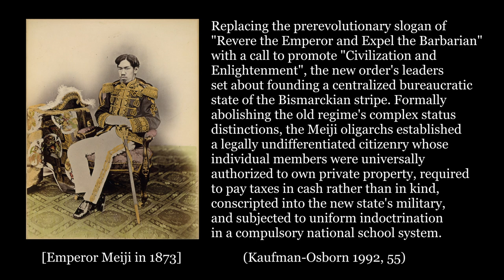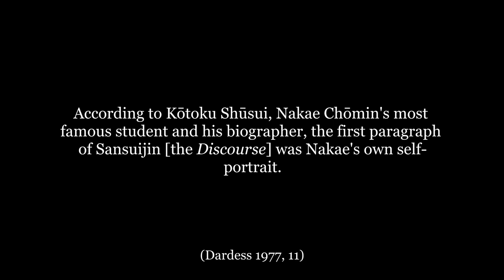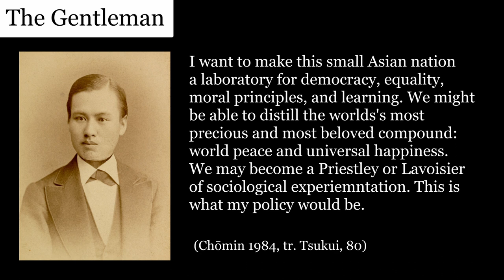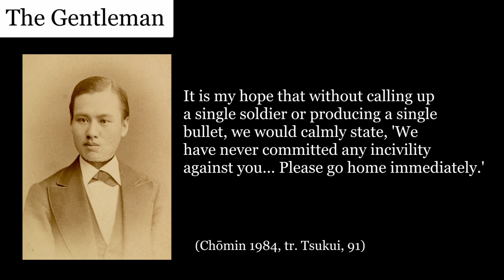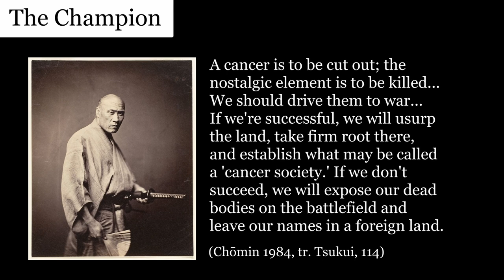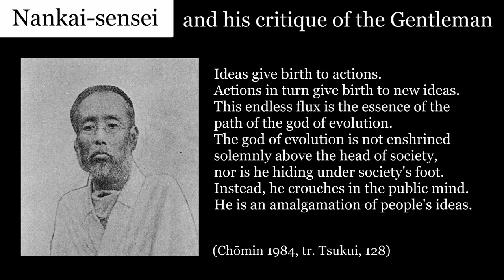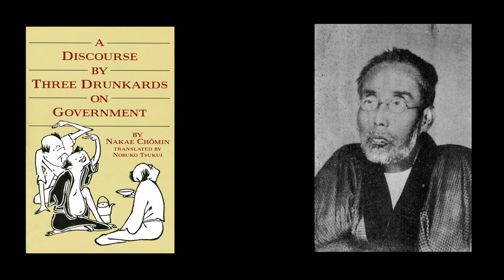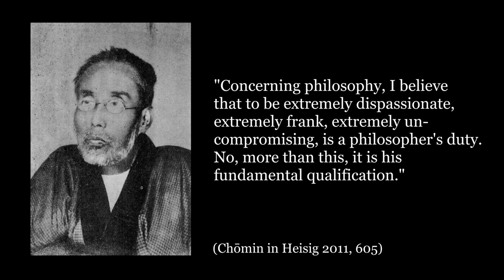Nakae Chōmin and his Drunken Discourse on the Future of Japan (1887)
Nakae Tokusuke (known by his pen-name Chōmin and otherwise called "the Rousseau of the East") was a late 19th century Japanese philosopher, journalist, and politician. Chōmin was highly influential figure in the history of Meiji era Japan. This video discusses his life and his thought. Prominently featured in the video is Chōmin's best-known work, A Discourse by Three Drunkards on Government, published in 1887. The Discourse displays the environment of Japanese politics around the 1880s and offers numerous perspectives from the reformists of the time. Beyond the Discourse and its significance, this video discusses Chōmin's argument against the immortality of the soul and his claim that "there is not such thing as Japanese philosophy" (to paraphrase).

I’d recommend reading it. It’s rambling, funny, and enjoyable (reminding me of the Zhuangzi—which Chomin references and quotes from within it). So far as I’m aware, there are two English translations: Nobuko Tsukui’s A Discourse by Three Drunkards on Government from 1984 and Margaret Dardess’ A Discourse on Government: Nakae Chōmin and his Sansuijin keirin mondō from 1977.

Sources:

Jansen, Marius. Foreword to A Discourse by Three Drunkards on Government, by Nakae Chōmin. Boston: Weatherhill, 1984.

Tsukui, Nobuko. Introduction to A Discourse by Three Drunkards on Government, by Nakae Chōmin. Boston: Weatherhill, 1984.

Nakae Chōmin. A Discourse by Three Drunkards on Government. Translated by Nobuko Tsukui. Boston: Weatherhill, 1984.

Dardess, Margaret. A Discourse on Government: Nakae Chōmin and his Sansuijin keirin mondō. Bellingham: Western Washington State College, 1977.

Teters, Barbara J. Review of A Discourse on Government: Nakae Chōmin and his Sansuijin Keirin Mondō, by Margaret Dardess. Monumenta Nipponica XXXIII, no. 3 (1978): 362-4.

Kaufman-Osborn, Timothy. "Rousseau in Kimono: Nakae Chomin and the Japanese Enlightenmnet." Political Theory 20, no. 1 (1992): 53-85.

Nakae Chōmin in Japanese Philosophy: A Sourcebook, edited by James Heisig, Thomas Kasulis, and John Maraldo. Honolulu: University of Hawaii Press, 2011.